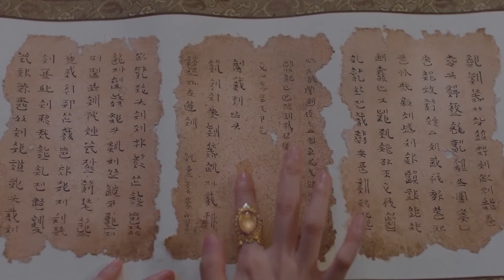💎海市启程去赈灾，皇帝为她举行盛大仪式，提兰意外找到解毒之法，方诸有救了！【斛珠夫人 Novoland Pearl Eclipse】杨幂 陈伟霆